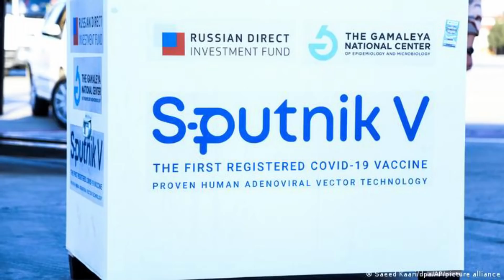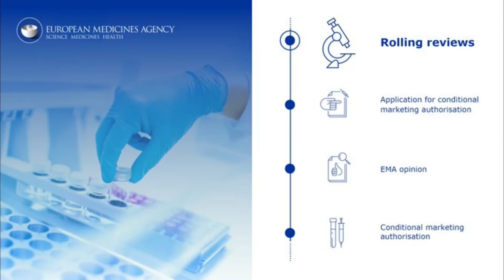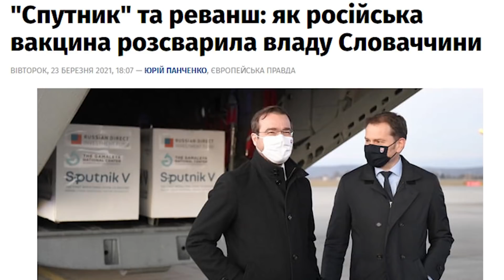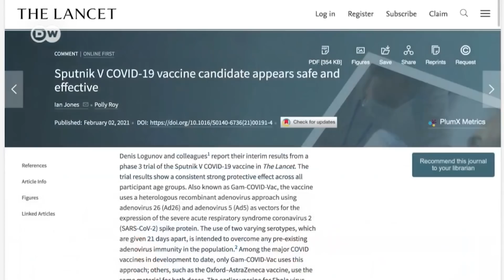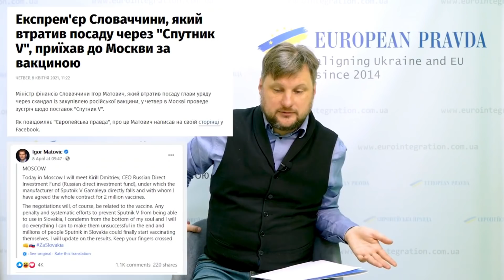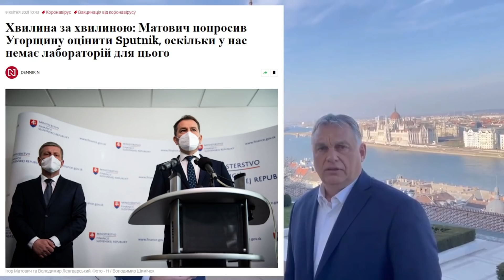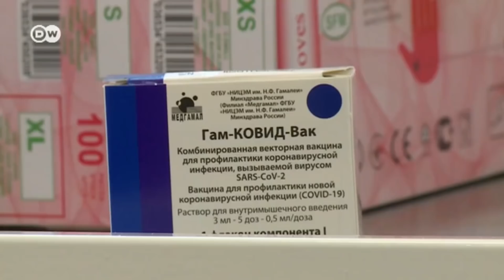Лікарі вжахнулися , коли дізналися що таке «Спутник 5»!